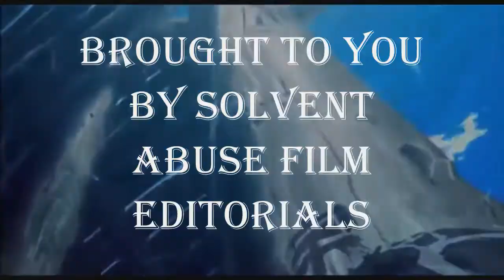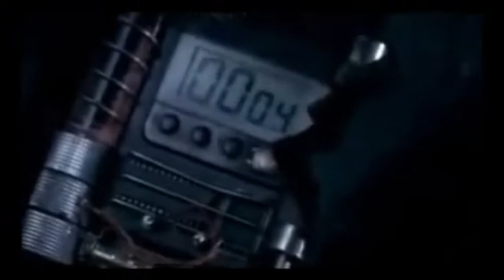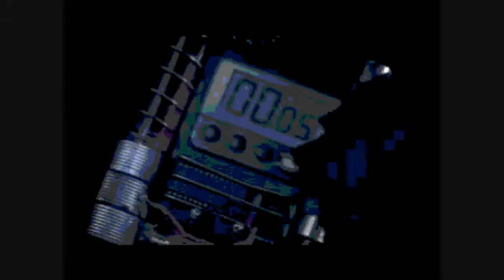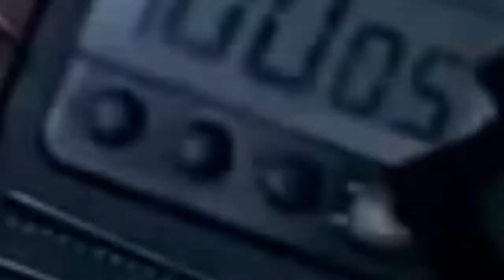Customs And Excise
Customs And Excise DRUM N BASS MUSIC NO COPY-WRITE INTENDED THIS A PROMOTIONAL  VIDEO FOR DJ BRUSE LEE WHO HAS ALL RIGHT OVER THE MUSIC